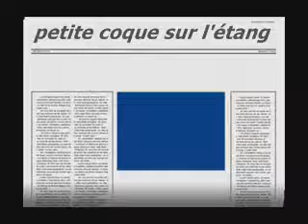petite coque sur l'étang.wmv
Chanson écrite en 1992 si ma mémoire est bonne. Essai avec media player.